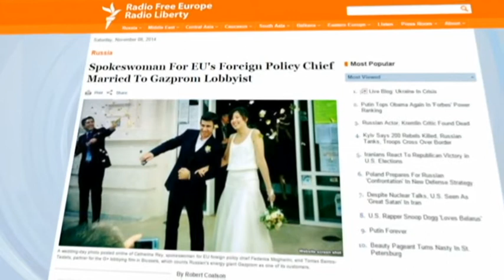EU Spokesperson Marries Gazprom PR Manager: Wedding sparks questions of likely conflict of loyalties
A marriage between the head spokesperson for EU foreign policy Chief Frederica Mogherini and the partner of a Brussels-based PR firm which represents Russia's natural gas monopoly firm Gazprom has spurred questions of over a possible conflict of loyalties.
Catherine Ray, Mogherini’s top spokesperson, married Thomas Barros-Tastets, a partner of a firm which has been referred to as "a consultant in European public affairs for Gazprom". The chief spokesman for the European Commission told Radio Free Europe that Ray informed the EU about her husband's professional activities, including his work for Gazprom.